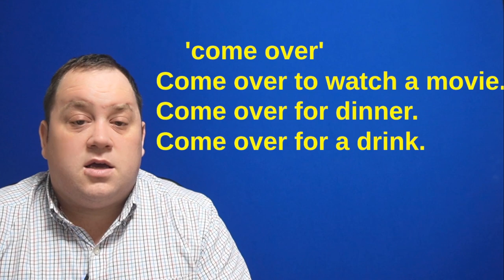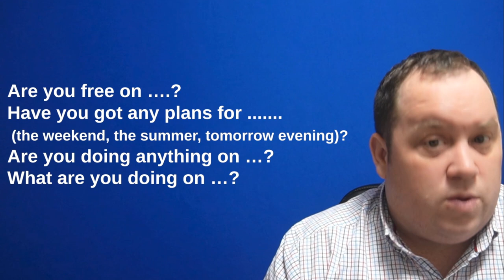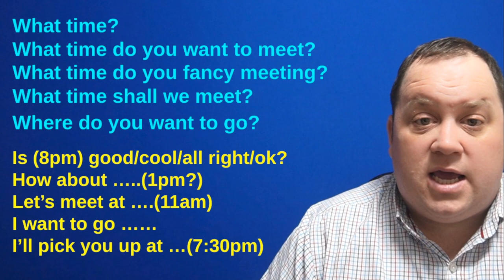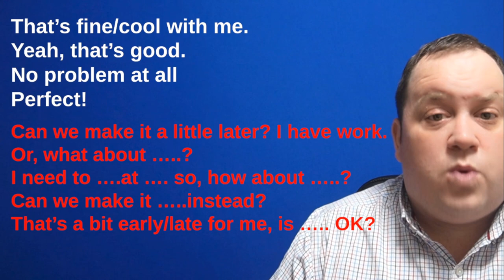How To Make Plans - English Conversation Practice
How to make plans with friends is an important conversation that we use a lot in English. So, this English conversation practice video about how to make plans is going to give you the phrases and vocabulary to speak much more confidently and naturally.

GET YOUR FREE PDF BELOW